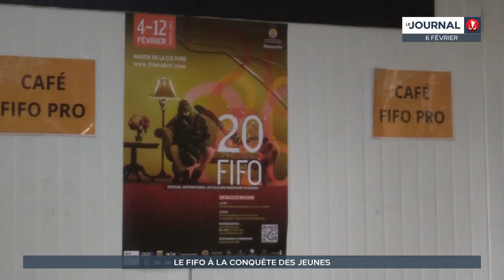Le Fifo joue la carte de la transmission pour ses 20 ans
La 20e édition du Festival International du Film documentaire Océanien ouvrira officiellement ses portes ce mardi à la Maison de la culture, à Papeete. Une nouvelle édition placée sous le signe de la jeunesse et de la transmission afin de sensibiliser les futures générations aux particularités de l’Océanie.